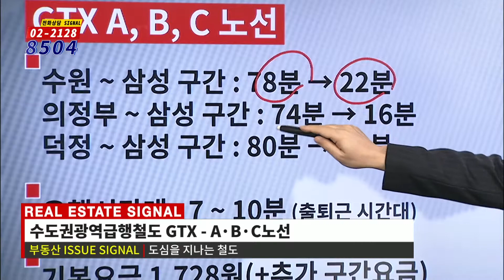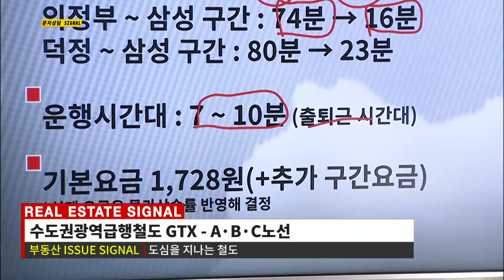부동산토마토TV 알토마토 rtomato 02/22(금) 부동산시그널 : 도심을 지나는 철도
김광섭 소장(알앤디에셋)이 전하는
부동산 이슈 시그널 : 도심을 지나는 철도